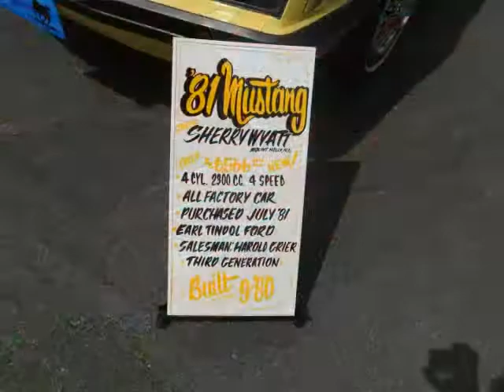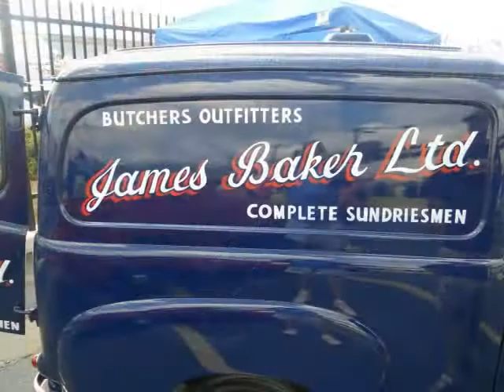Charlotte Motor Speedway Car show 4/21/12